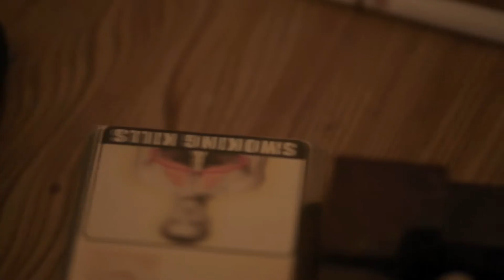It's Me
SHORT FILM
Story of Indian female model and her life.
Official Selection at Bloody Hero Film Festival (Phoenix, USA)
Direction N DOP- Uday Shankar
Assistant Director- Nilesh Kumar
Story- Uday Shankar
          Nilesh Kumar
Production- Parth Production
Cast- Purmina Jha
         Devi Singh Verma
         Nilesh Kumar